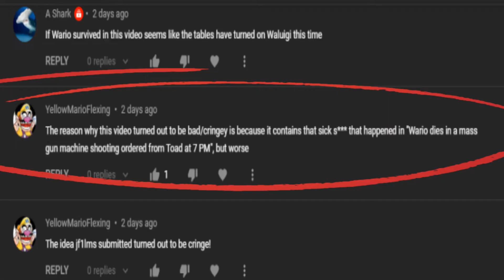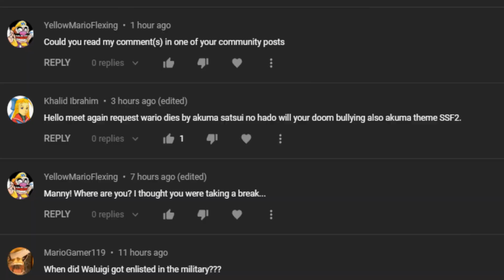YOU'LL NEED TO REMAKE THIS MEME, FOR SOME REASON...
Songs used